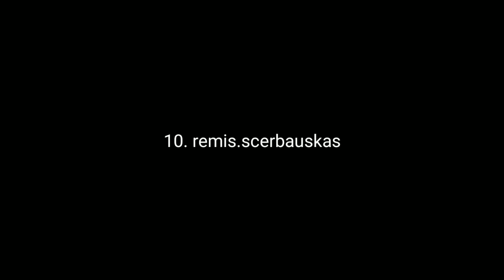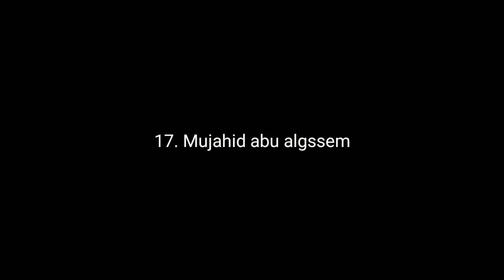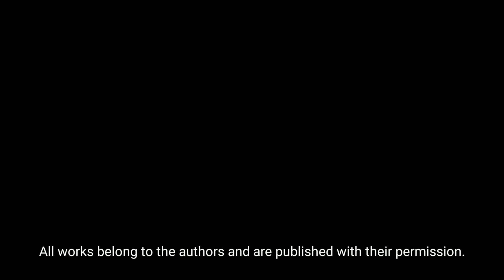Street photography. (Top selection best street PHOTOS)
Street photography. The best collection of street photos. 96th issue of (Street Photography Gallery) magazine TOP-selection of the best street photography from photographers around the world.